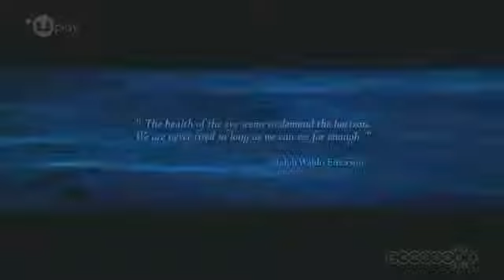Assassin's Creed IV Black Flag Ubisoft 2013 EA Press Conference182